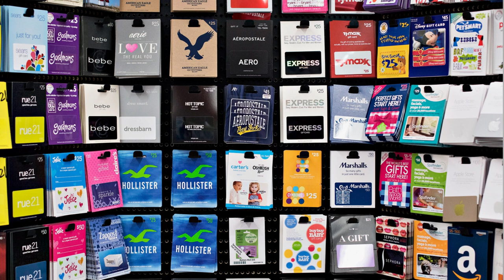Vlogmas | Day 4 | Christmas Gift Ideas | December 2020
Hello beautiful people, Happy Festive, I just to give you all some ideas of gift from this year and to really appreciate everyone around you.
I am a fashionista, Vlog,  Beauty.
 I love to promote music on my channel.

Instagram.com/mimi_lifestyles

More of the fashion, Beauty and my lifestyle